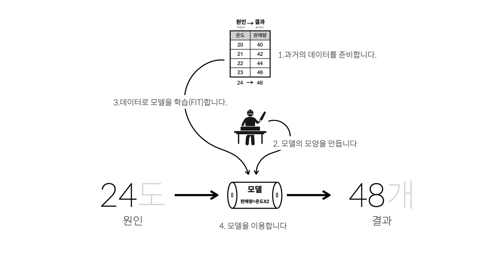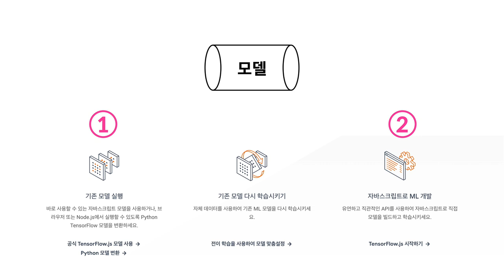JS로 만드는 AI : TensorFlow.js - 3. 수업의 순서